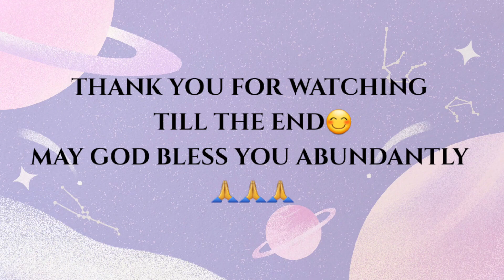We tried "BIGBOSS" Type Vlog in Nepali😊| Burger Receipe for breakfast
We tried bigboss type vlog in Nepali...|
Please comment for your good suggestions...
Nepali
Nepali Vlogs
Nepalivlogs
Nepalivlogger
Newtype vlog
BURGER